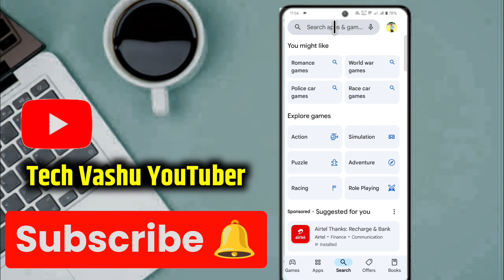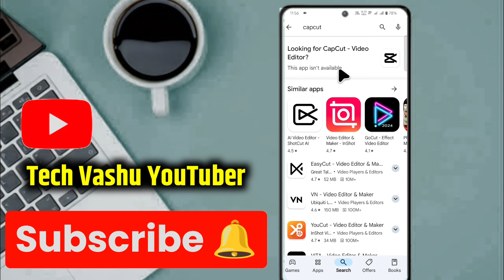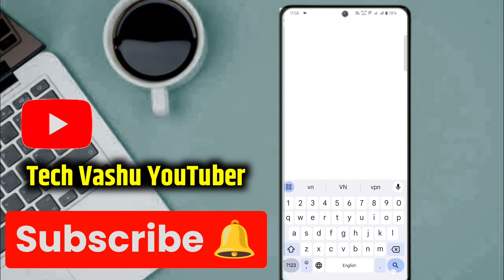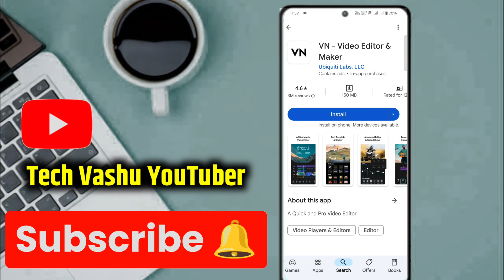capcut pro download link | capcut pro kaise download karen | capcut pro apk download 2024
⚫ Your Queries 👇:-
1. how to download capcut pro version in iphone
2. how to download capcut pro version in android
3. how to download capcut pro version for free
4. how to download capcut pro version malayalam
5. how to download capcut pro version apk
6. how to download capcut pro latest version in android
7. how to download capcut pro mod apk latest version
8. how to download capcut pro download link
9. how to download capcut pro download
10. how to download capcut pro for free
11. how to download capcut pro effects
12. how to download capcut pro video in gallery
13. how to download capcut pro for free link
14. capcut pro latest version download
15. capcut pro apk download 2024 link
16. capcut pro mod apk download link
17. capcut pro latest version download link
18. capcut free mein download kaise karen
19. capcut pro new version download link
21. download capcut pro apk 2024 no watermark
22. capcut pro version kahan se download karen
23. capcut pro app kaha se download karen
24. capcut pro kaha se download kar sakte hain
25. capcut pro kaise download kar sakte hain
26. capcut pro mod kaha se download karen
27. capcut pro unlocked apk download
28. capcut pro unlocked all features download link
29. capcut pro unlocked apk download 2024
30. capcut pro premium unlocked apk download
31. capcut pro features unlocked apk download
32. capcut pro unlocked download
1. capcut pro download kaise karen
2. capcut pro download ios
3. capcut pro download 2024
4. capcut pro download free
5. capcut pro download pc
6. capcut pro download android
7. capcut pro download apk mediafıre
8. capcut pro download apk mediafıre 2024
9. capcut pro apk download
10. capcut pro mod apk download latest version
11. best capcut pro version download
12. cara download capcut pro tanpa bayar
13. capcut pro effects download
14. capcut pro video editing download link
15. capcut pro version download free
16. capcut video editing pro download
17. capcut video editor pro apk download
18. pro effect wala capcut kaise download karen
19. capcut pro all effects unlocked apk download
21. capcut pro apk download 2024 free
24. cara download capcut pro gratis
25. capcut pro hack apk download
26. capcut pro kaise download kiya jaaye
27. capcut pro download karne ka tarika
28. capcut pro version kaise download karen
29. capcut pro kahan se download karen
30. capcut pro kaha se download kare